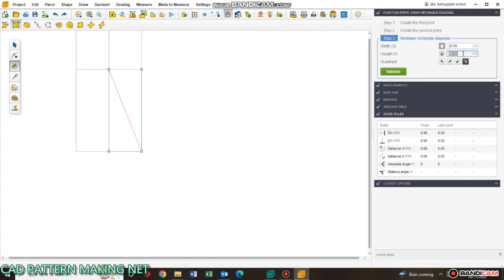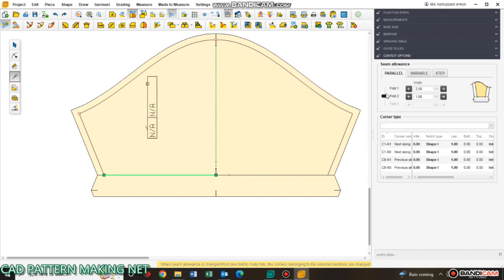Sleeve Fold system gemini cad pattern 19x&20x.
All fold system gemini cad 19x&20x.